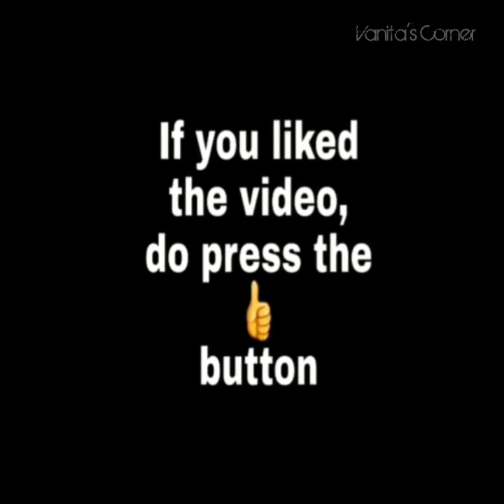Mushroom Rice | Spicy Mushroom Rice